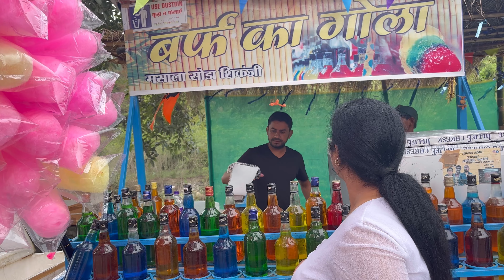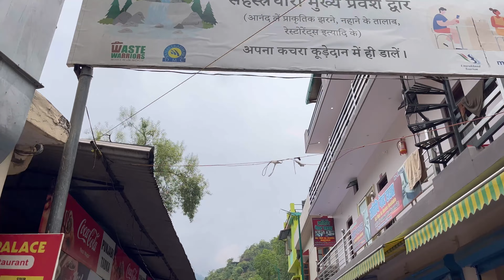Summer Vacation || Visiting GUCCHU PANI and SAHASTRADHARA Dehradun || Beautiful places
HELLO GUYZ.
Toh kaise h aap sabhi i hope acche hi honge sab.
Toh guyz finally time mila kahi bhar jaane ka or aap sbhi k liye ek pyaara sa vlog laane ka
next vlog bhi jldi hi ayega
I HOPE AAP SABHI KO YE VLOG ACCHA LAGEGA